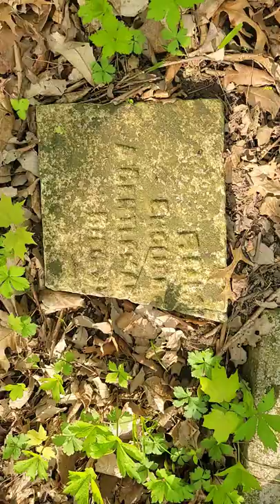mushroom hunt Swartz grave 1800s 1900s